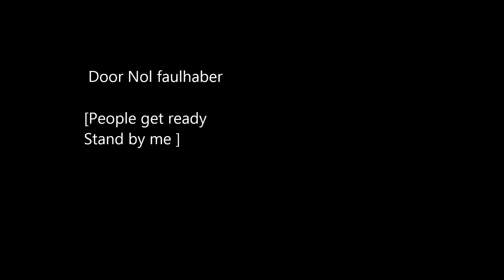Ruud Faulhaber & Friends Met Nol Faulhaber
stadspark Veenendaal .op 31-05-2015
muziek festival eten op rolletjes